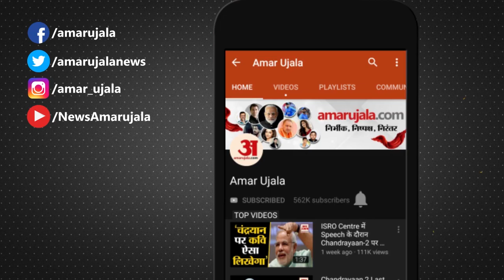Navratri 2019: मां दुर्गा के 9 स्वरूपों की होती है पूूजा, इनका अलग-अलग है महत्व | Devi Durga 9 Forms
Navratri में Maa Durga के 9 अलग-अलग स्वरूपों की पूजा होती है। मान्यता के मुताबिक इनके दर्शन मात्र से होते हैं सारे कष्ट दूर।